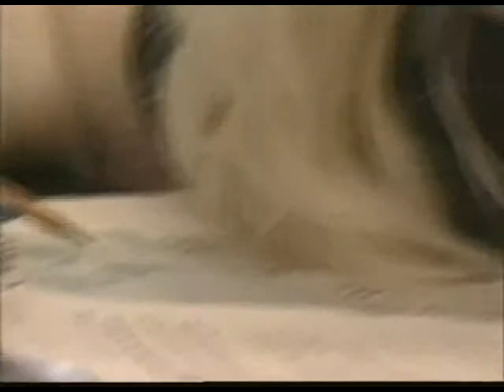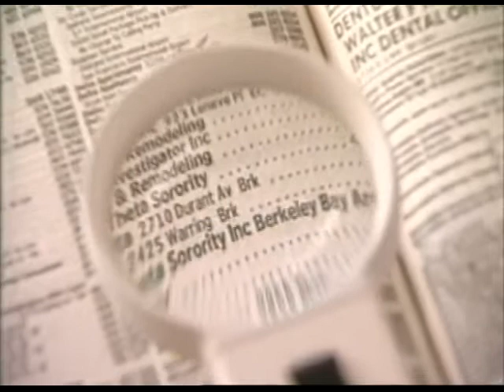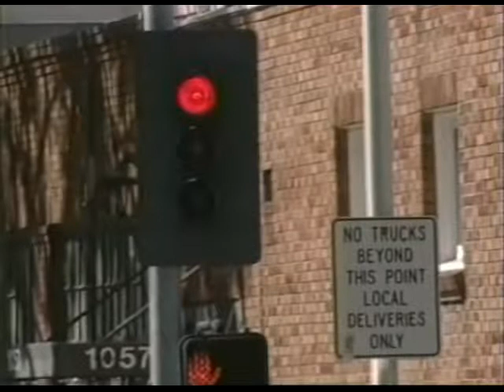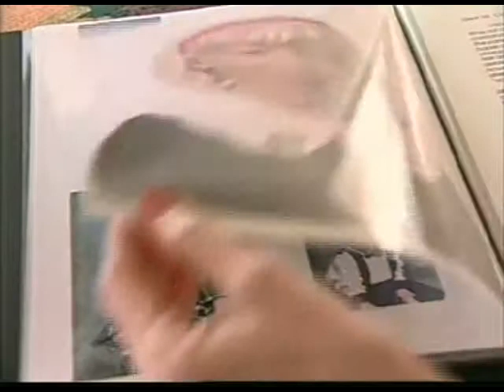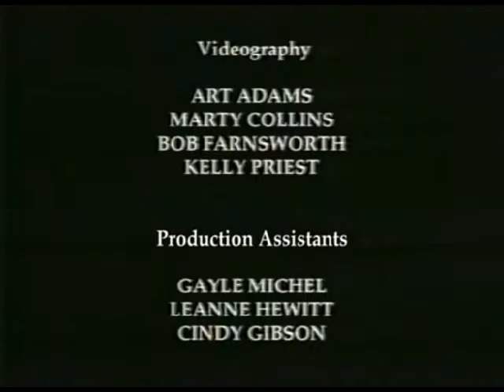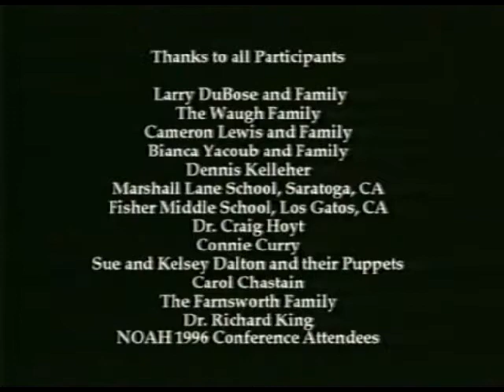Albinism - The People the Challenge